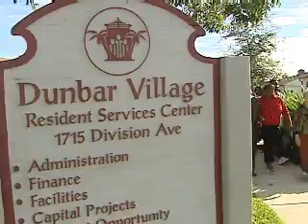Al Sharpton Visits West Palm Beach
WPBF's Ted White reports on why Reverend Al Sharpton is visting Dunbar Village.